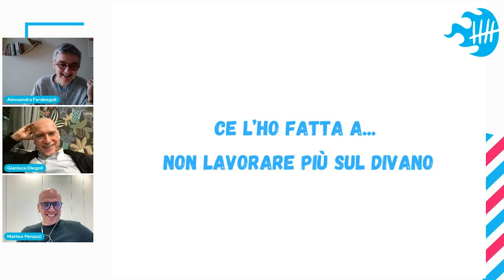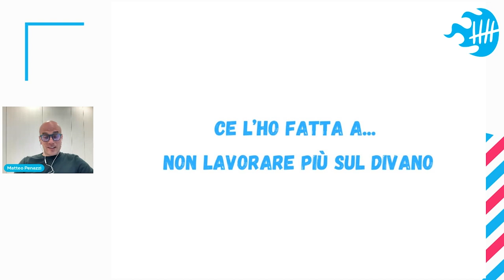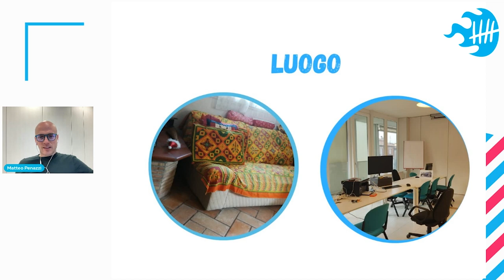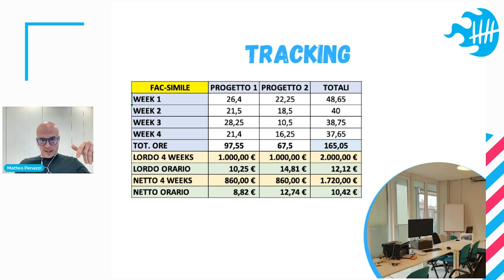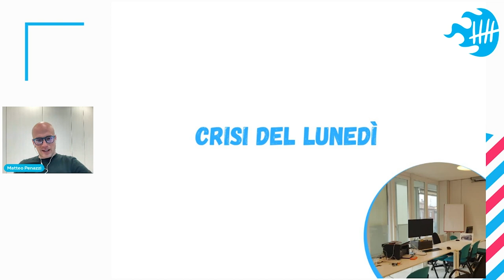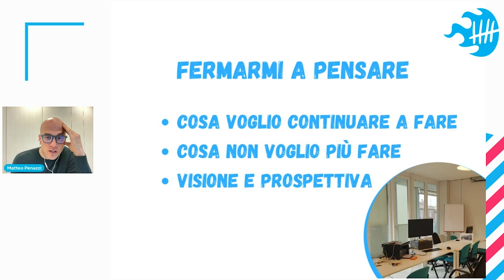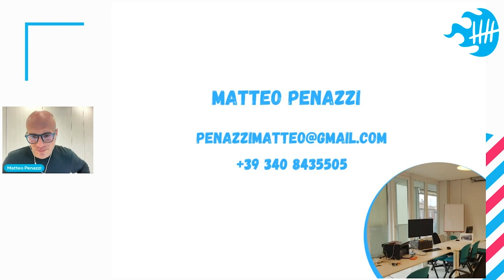Ce l'ho fatta a anon lavorare più sul divano | Matteo Penazzi - FC online 12/2023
Breve storia di come ho fatto a non lavorare più sul divano di casa ma in ufficio, non fare tutto da solo ma delegare e non avere burn out quotidiani per i tanti progetti ma solo... una tantum!

💌 Newsletter.